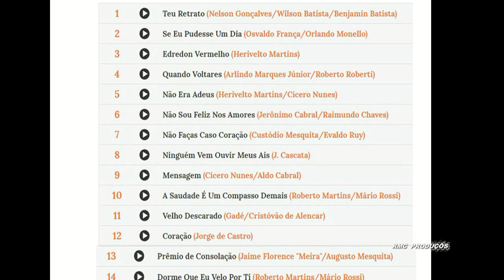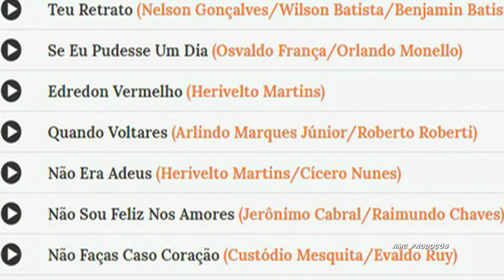QUANDO A SAUDADE VIER 1993 REVIVENDO MENSAGEM NELSON GONÇALVES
QUANDO A SAUDADE VIER    1993

ÁLBUM  REVIVENDO  MENSAGEM

ISAURA GARCIA  &  Nelson Gonçalves

NELSON GONÇALVES

Querida, quando a saudade vier
Bailando, clemente pela existência
De longe unidos pela saudade, mulher
Falaremos de amor com insistência

Ao piano agora toca
A mais linda música que nos é dado ouvir
A alma se dilata perante suave melodia
Na música irá aos pés de Deus

Toca
Os teus dedos de ouro fazem magia
De enviar ao céu a trêmula canção

Toca como se as notas
Fossem sons de ouro e prata
Tocando ao pôr do Sol
Ave-Maria!

Toca
Como se as notas
Fossem som de ouro e prata
Ave-Maria

COMPOSITORES        :       (  Cardoso Silva/Luis Antonio Schiavo )